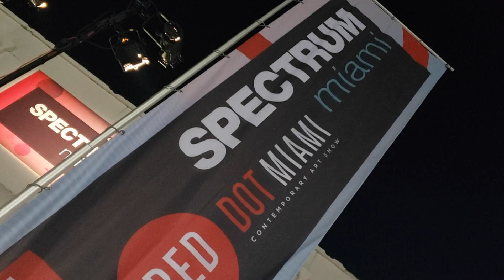Art Fusion Galleries Presents Art Basel Week 2021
December 2021
Art Fusion Galleries highlights Art Basel Week from Design Miami, Art Miami/Context, Spectrum/Red Dot and its Art Basel celebration at Art Fusion Galleries.